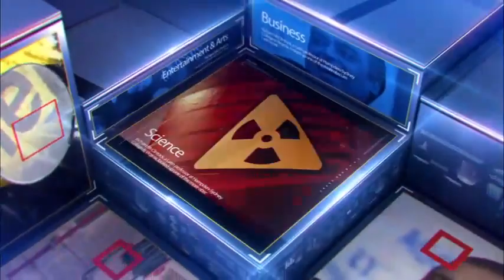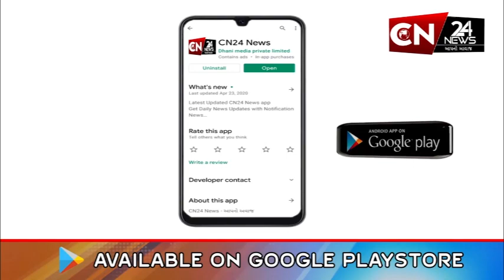રાષ્ટ્રીય : ભારતીય નૌકાદળની વધશે તાકાત